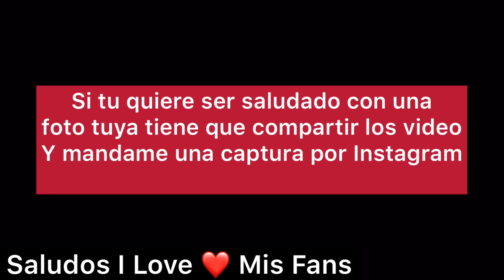Menores que te involucran el motorcito parte 2 (El Haitiano Sofok)